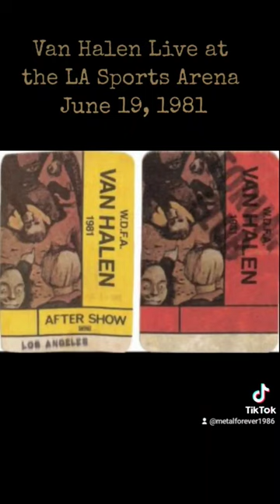Van Halen Live at the LA Sports Arena June 19, 1981